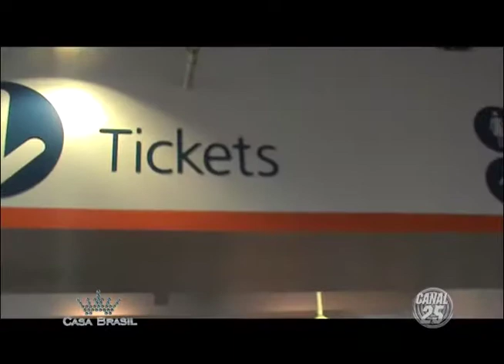Casa Brasil - 19/03/2015 - FUI LONDRES